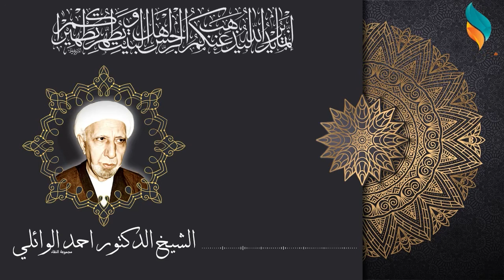حكم قطع رأس الانسان الميت | الشيخ احمد الوائلي (قده)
مقاطع مختارة للشيخ الدكتور احمد الوائلي
 انتاج : مجموعة النقاء
 تسجيلات من موقع الشيعة فويس (صوت الشيعة)
 تم تحويلها الى فيديو بواسطة مجموعة النقاء